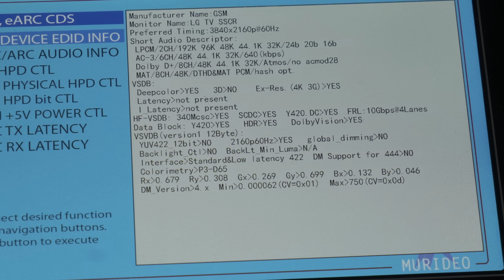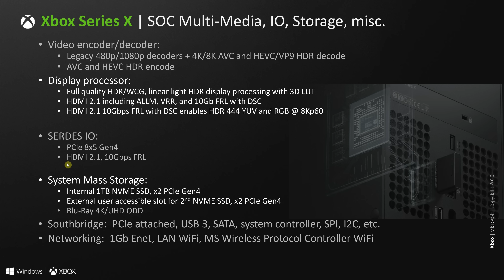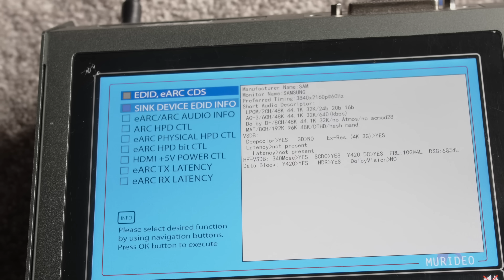Xbox Series X HDMI 2.1 Chip is 40Gbps - Relief for LG CX Owners!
At the Hot Chips 2020 symposium, Microsoft has revealed that the upcoming Xbox Series X next-gen console will be using 10Gbps FRL (Fixed Rate Link) with DSC (Display Stream Compression), pointing to an HDMI 2.1 chipset with 40Gbps bandwidth, which means that LG CX/ GX and Samsung Q80T/ Q90T owners won't be missing out.

Due to the prevalence of HDMI 2.1 TVs with 40Gbps bandwidth, we hope the new NVIDIA Ampere graphics cards scheduled to be announced on the 1st of September will support 10-bit output for 4K@120Hz 10-bit 4:4:4 to fit within the 40Gbps bandwidth.